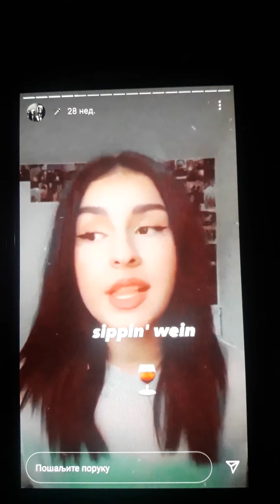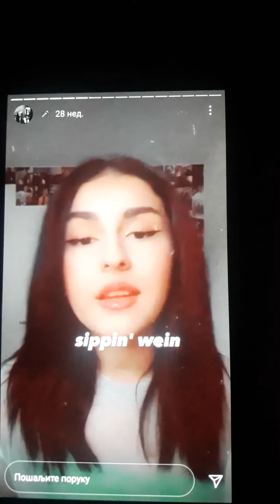Zera- Instagram Story💛